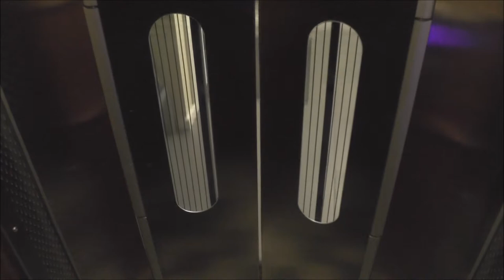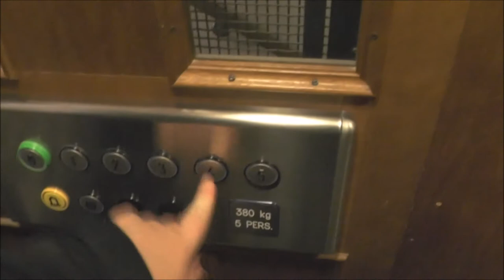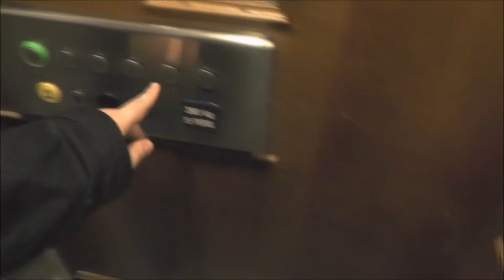2x Hissen AB Traction elevators @ Birger Jarlsgatan 111, Stockholm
Manufacturer:
Installation year:
Current moderniser:
Latest modernisation year:
Serial Number:
Capacity: _Kg (_lbs.) - _ Persons
Floors: _ =

Location: Birger Jarlsgatan 111, Stockholm (Vasastan) SWEDEN!